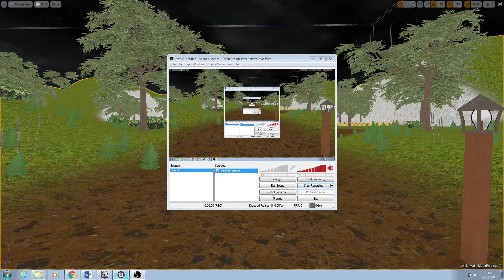Preview of My College Project